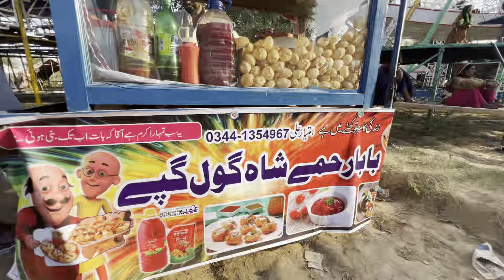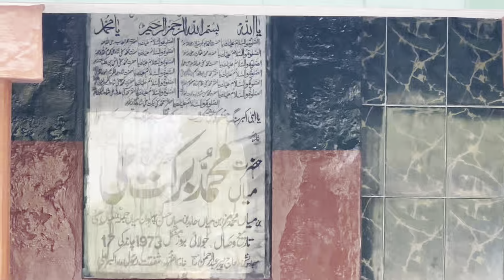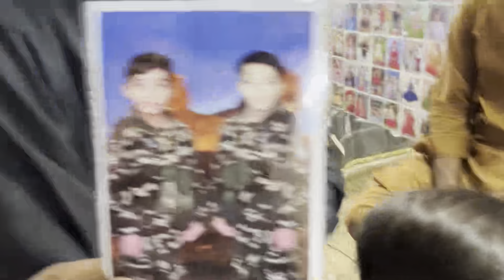Mela peer Barkat Ali 456 GB Kanjwani Tandlianwala Faisalabad | Complete Video